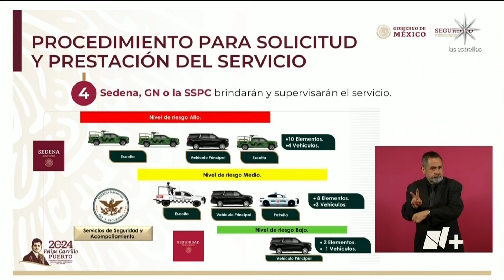¿Cuántos candidatos electorales han solicitado protección tras asesinatos? - En Punto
Durante la presentación de la Estrategia para el Resguardo de Candidatos se informó sobre los aspirantes han solicitado protección, entre ellos los tres candidatos presidenciales.